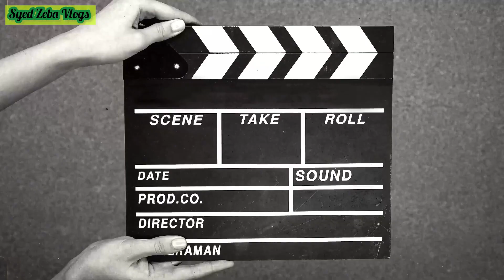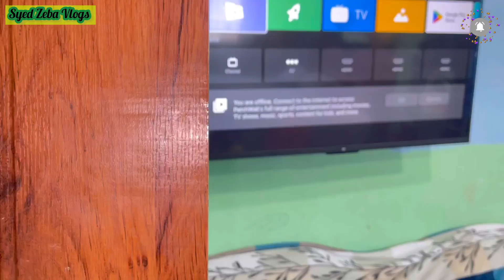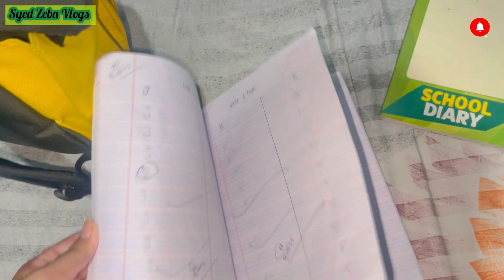Alhamdulillah| 12 Rabbi awwal Sharif | Mitha Chaval bnyi | Allah ki zikr me Sukoon | Syed Zeba Vlogs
Assalamu Alaikum kaise hain aap sab log ummid karte hain aap tamam log khariyat se honge  mai zeba welcome karti hu apne YouTube channel Syed Zeba Vlogs pe ( I am from India)
Vlog kaisa laga aap logo ko I hope do you like my vlog please subscribe my channel Syed Zeba vlog press bell for all notifications ke liye or ye bilkul free hain😀
Mai daily Vlogging and skincare makeup recipe’s videos provide karti hu apne channel pe so Thnkuh for watching my channel
Take care
All requires